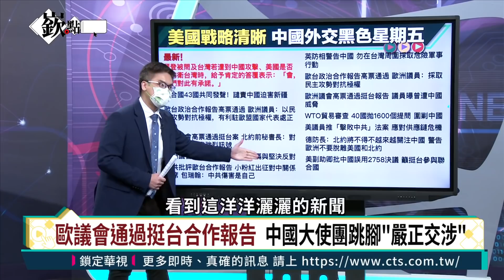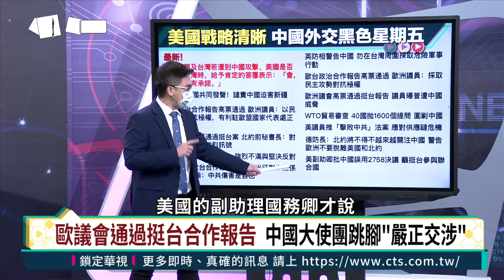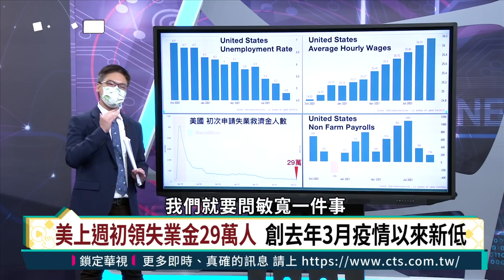反習派的進擊 習連三敗｜拜登:美國對防衛台灣有承諾｜歐議會壓倒勝通過歐台政治合作報告 打臉中國戰狼外交｜譚耀南、姚惠珍、邱敏寬、林廷輝｜主持人徐嶔煌│華視嶔點話題第23集20211022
話題1 習近平與黨內權貴鬥爭越演越烈 藉由退三步來對抗?!
話題2 「以權控錢」「錢權對立」「錢權交易」習近平、毛澤東、鄧小平的統御之道
話題3 習近平放馬雲去西班牙?!為了什麼
話題4 歐美不忍了! 兩日內密集打臉中國戰狼外交!?
話題5 FED褐皮書 美中經濟大挑戰